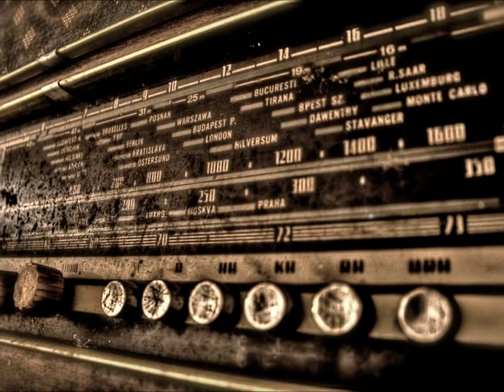Zula Pogorzelska i chór Dana - Panna Mania Gra Na Mandolinie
May-Hemar
W towarzystwie Chóru Dana